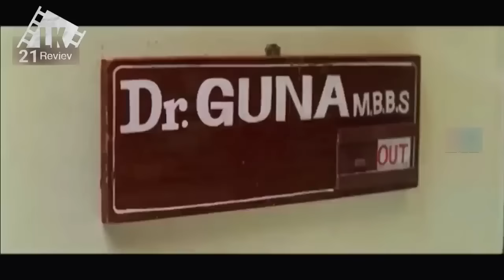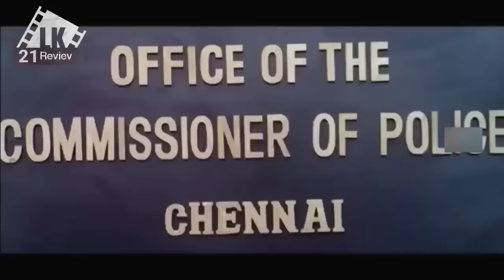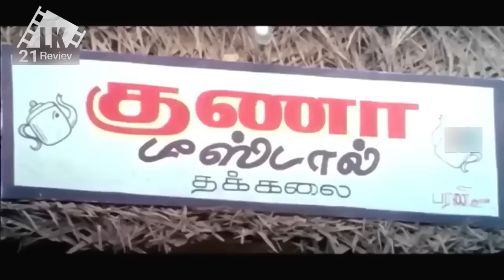AWALNYA DIREMEHKAN KARENA PENJUAL TEH DIPASAR PADAHL KETUA PREMAN || ALUR CERITA FILM INDIA ACTION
GAME ON 2024
A loser enters into a real time game to win which leads him to explore challenges and brings out the hidden secrets from his past.